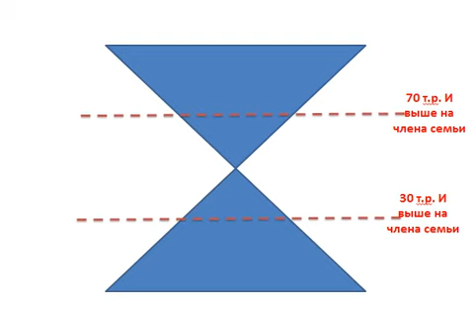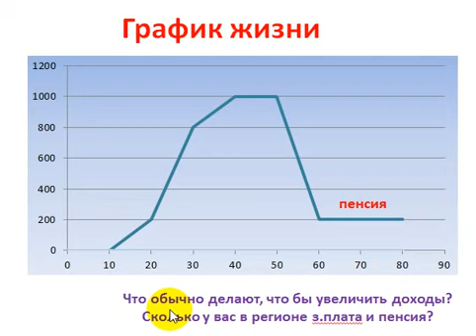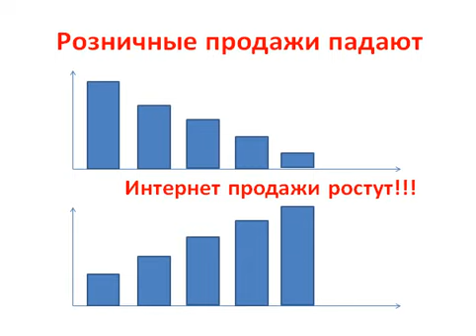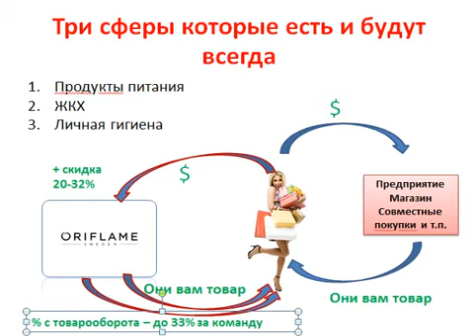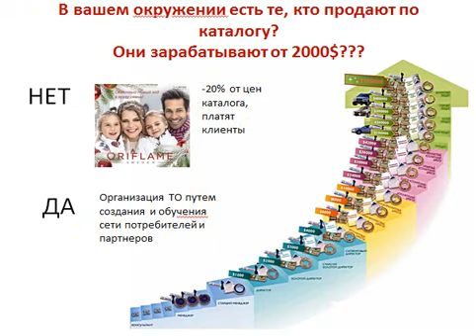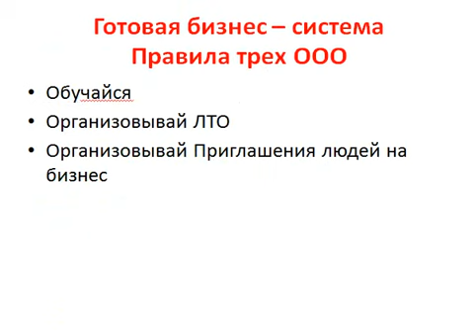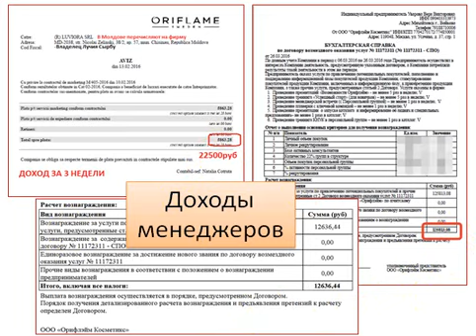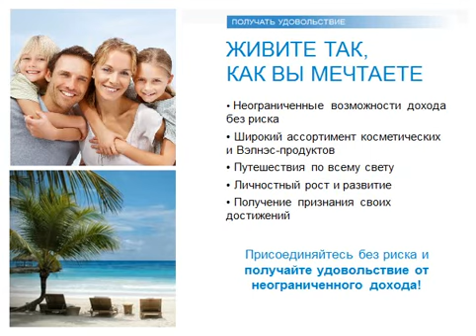Бизнес в интернет - реальность или обман? Вера и Алексей Уваровы